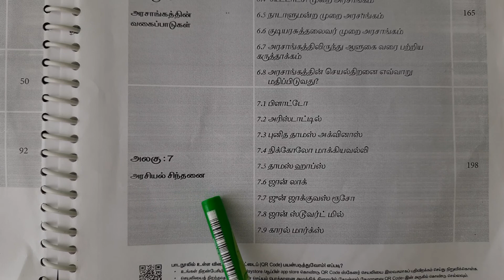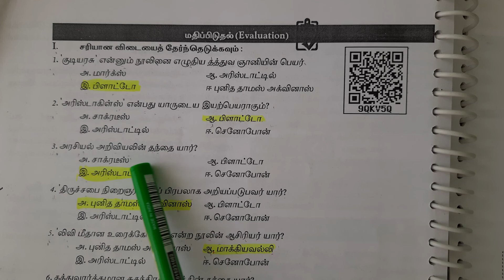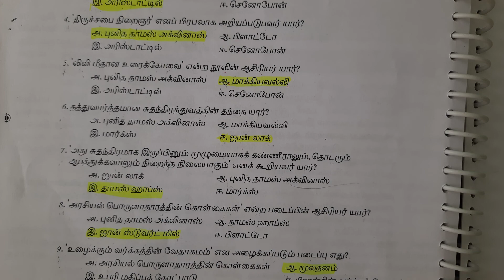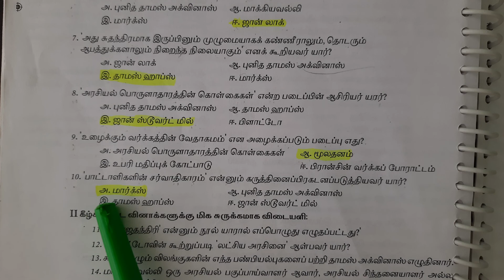11th | Political Science Volume 1 book back questions and answers | 7 அரசியல் சிந்தனை